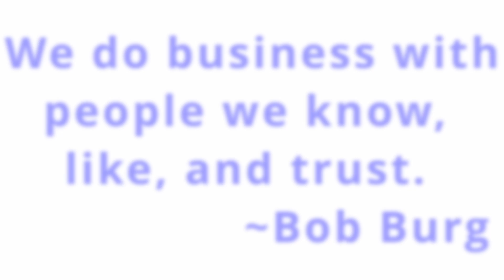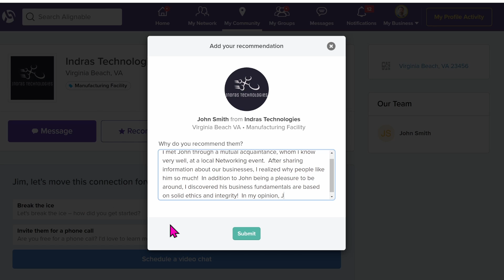All the Cool Stuff #5 - Rockstar Recommendations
Use the principles of "We do business with those we know, like, and trust." to write powerful recommendations.